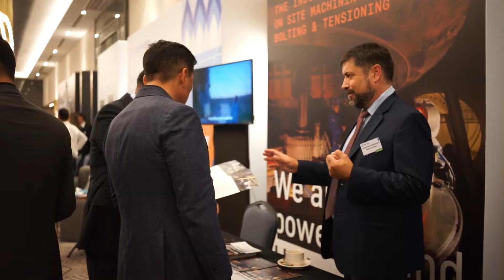5th Annual International Summit and Exhibition Balkan's Power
5th Annual International Summit and Exhibition: Türkiye and Balkans Power is a professional platform, bringing together chief ministers, major investors, decision-makers of the leading hydro, wind and solar power plants and investment project initiators, as well as regulators, to consolidate efforts focused on efficient implementation of key projects for the construction and reconstruction of power plants across the Türkiye and Balkan region.